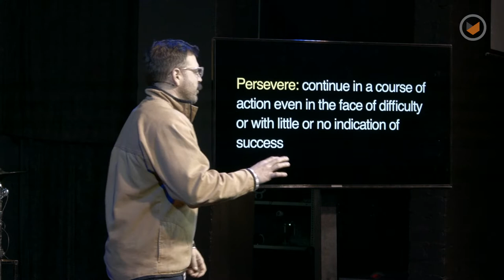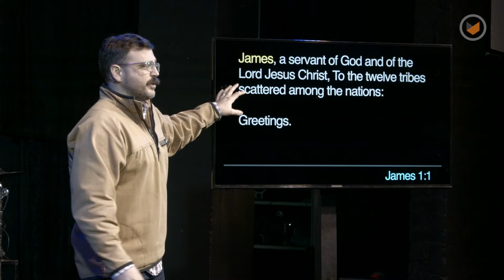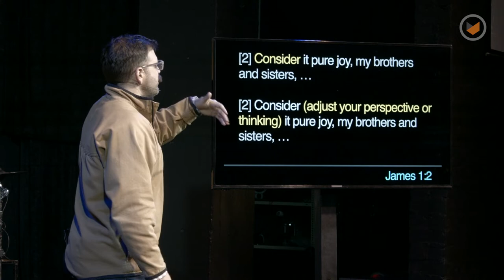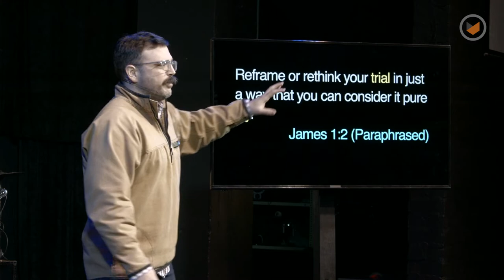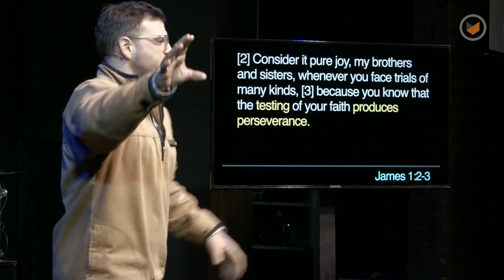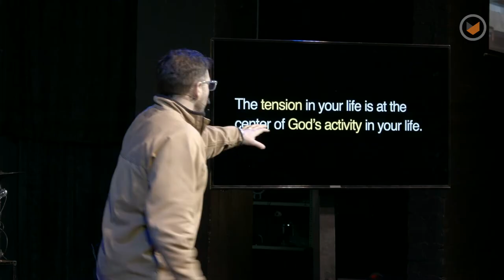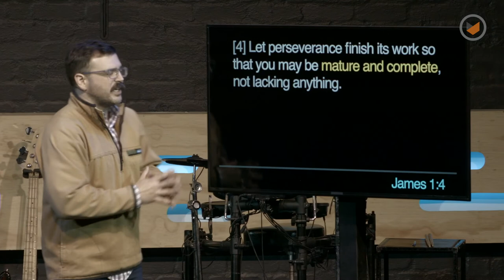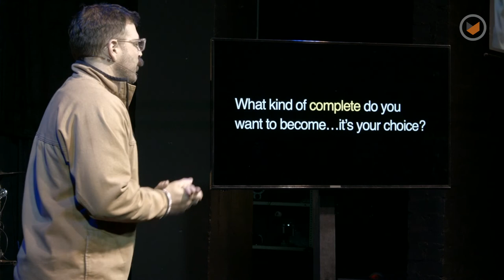The Messy Middle: Part 2 - Better For It | Chris Ladd | Southpoint Church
We avoid things we don’t like. But sometimes things come our way that we can’t avoid. When our circumstances deteriorate, what do we do when there’s nothing we can do?